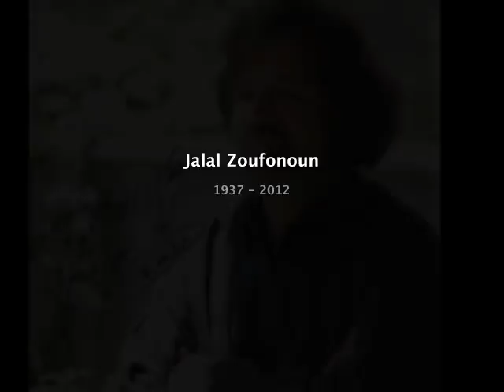Ostad Jalal Zoufonoun - Improvisation in Afshari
From the album, "Pearl Beads"
Ostad Jalal Zoufonoun (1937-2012) - Setar